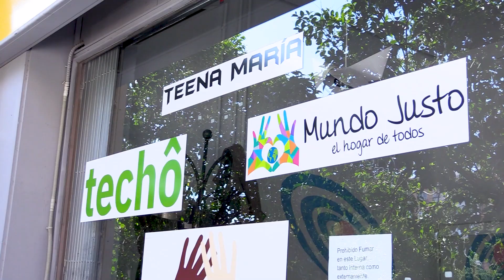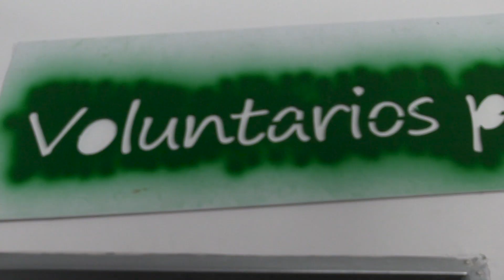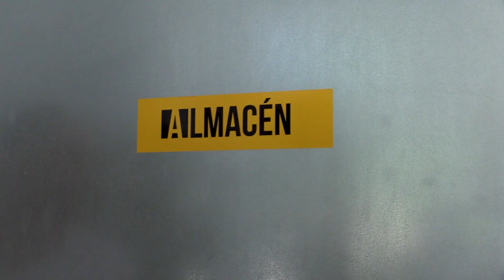tuTECHÔ | cotizar permite democratizar la inversión de impacto y dar un hogar a personas sin hogar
Rocío del Mar, Directora General de tuTECHÔ, nos revela cómo esta innovadora empresa social está revolucionando el mercado inmobiliario en España con el objetivo de erradicar el sinhogarismo. A través de un modelo de negocio sostenible basado en la inversión de impacto, tuTECHÔ ha logrado proporcionar un hogar a 900 personas en solo dos años, colaborando estrechamente con entidades sociales, empresas y administraciones públicas. La reciente inclusión de tuTECHÔ en BME Growth abre nuevas oportunidades para ampliar su alcance y seguir transformando vidas.